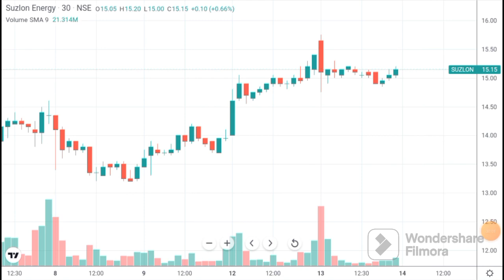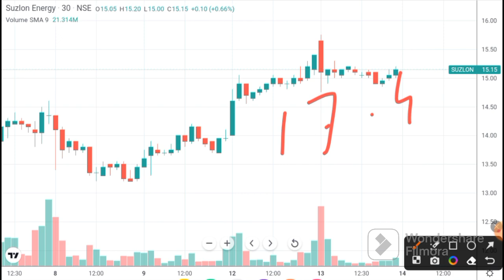Suzlon energy latest news I Suzlon energy news today I Suzlon energy I Suzlon energy I Suzlon Energy